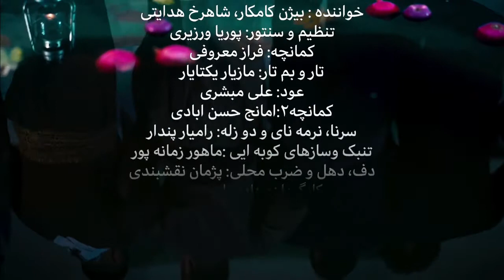Shahrokh hedayati|bijan kamkar|maktabشاهرخ هدایتی|بیژن کامکار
مکتب